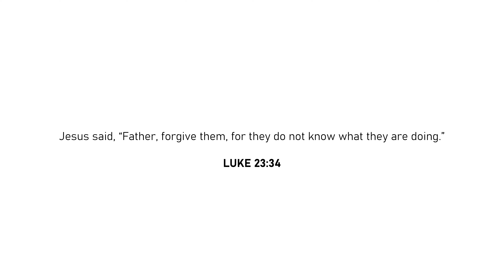Read Scripture - April 24, 2020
Good morning and welcome to Read Scripture!